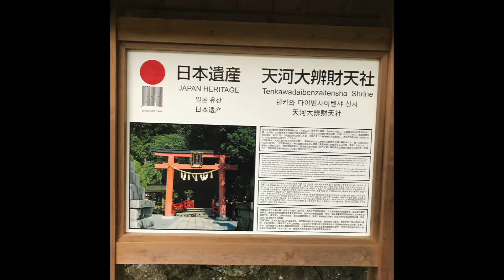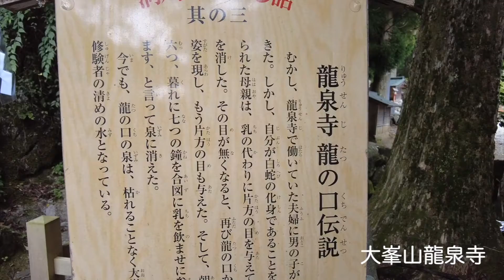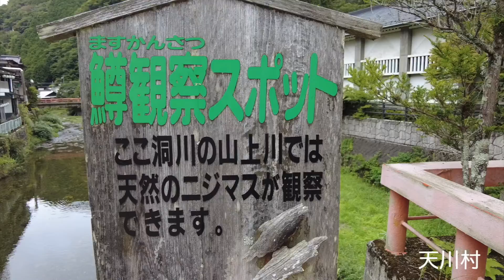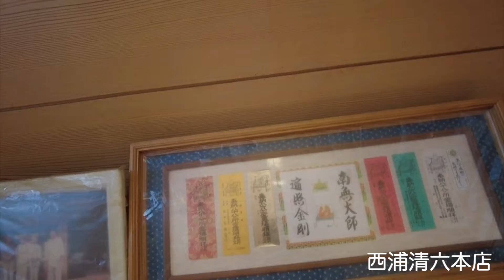【Vlog】奈良(天河神社 龍泉寺)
こんにちは、焚火筒です。
今回は、奈良県の気になる各地を周りました。
天川村の西浦清六さんで、役行者さんのお話も伺いました。

♯天河大弁財天社
♯龍泉寺
♯西浦清六本店

0:00 大峯本宮天河大辨財天社
2:50 龍泉寺
6:10 西浦清六本店